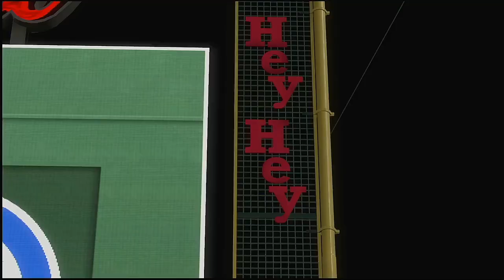MLB 2021 Season 8 23 2021 Colorado Rockies @ Chicago Cubs